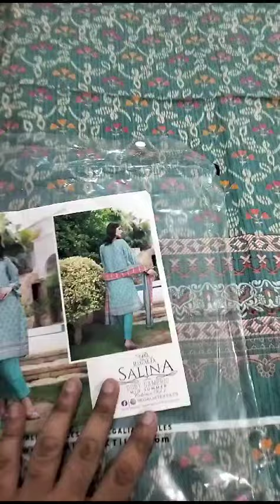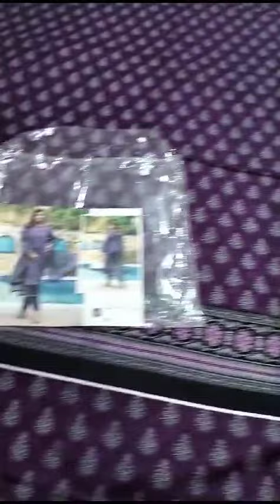Malabis E Nisa whatapp 03202479819